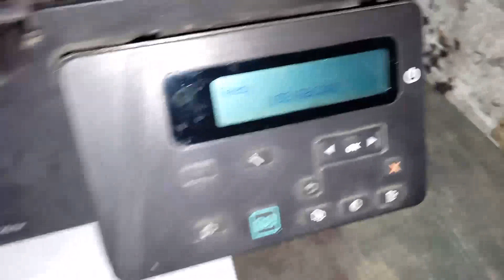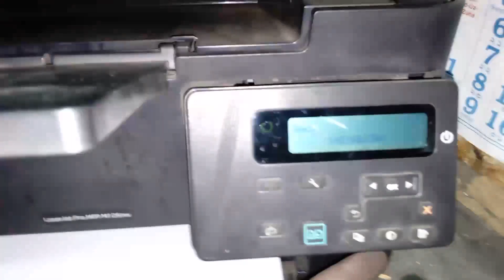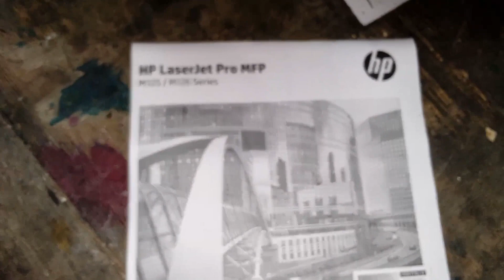hp laserjet pro MFP M126nw light print / hp m128nw light printing problem / Hp 126 printer open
hp laserjet m126nw printer disassembly
hp laserjet m126nw scaner replace
hp laserjet m126 scaner repair
hp laserjet m128 scaner problame
hp 126 scaner repair